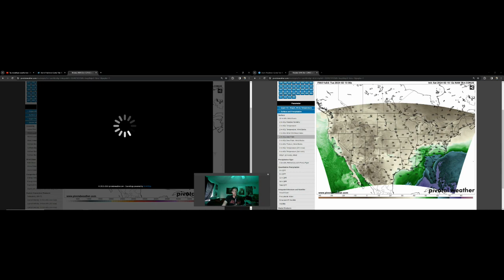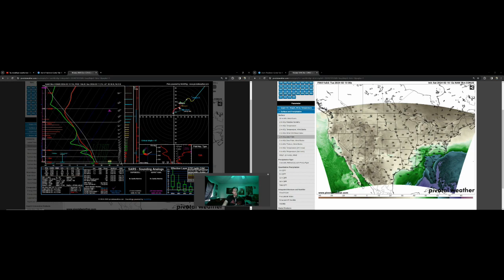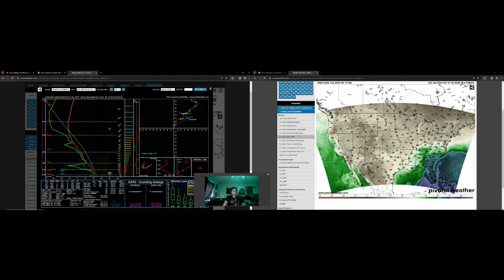Severe Storms and Winter Weather Set To Impact Multiple Regions Through The Next Few Days...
The back half of this weekend is gonna be very active! Severe Storms and Winter Weather are gonna be causing a lot of issues over the Eastern half the country. 6 to 8 inches of snow are possible in the Southern Plains, while all modes of severe are possible Sunday and Monday for the Deep South and Southeast!